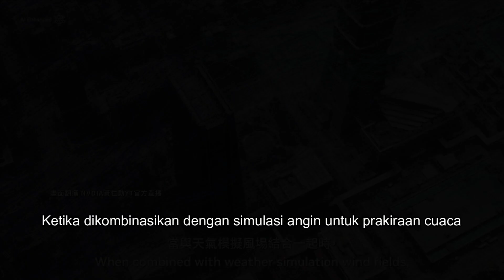Pidato Jensen Huang di NTU, CWA Taiwan Pelopor Penggunaan Earth-2 untuk Penanggulangan Bencana